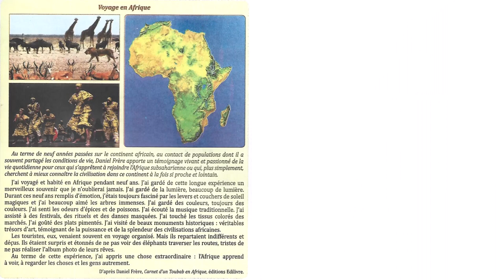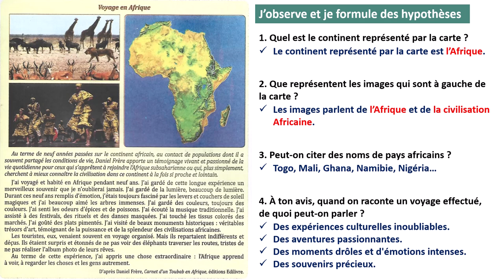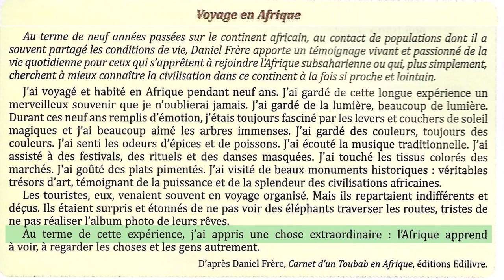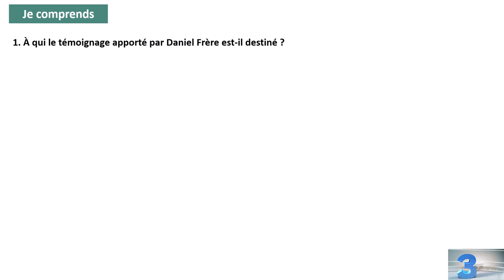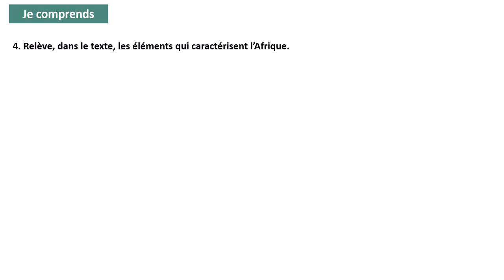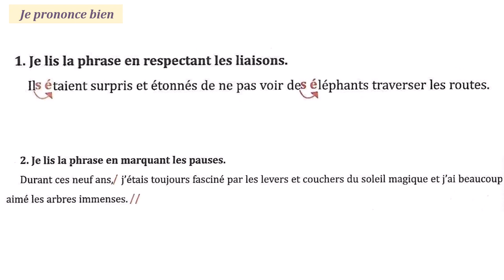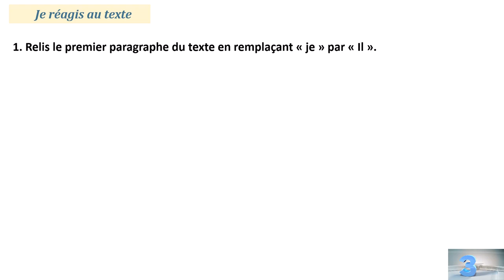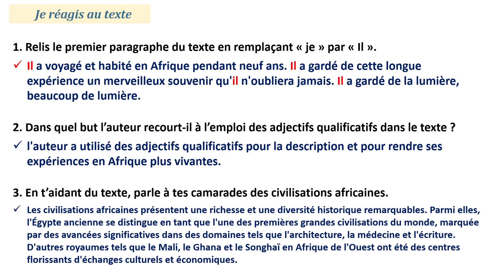Lecture: Voyage en Afrique / Unité 1 / Page: 15 et 16 / Parcours Français 6AP